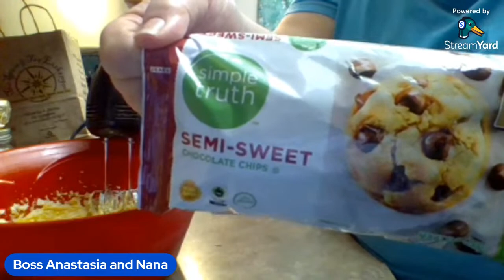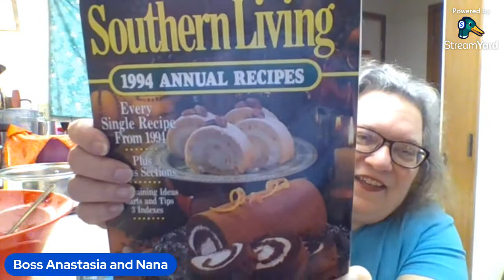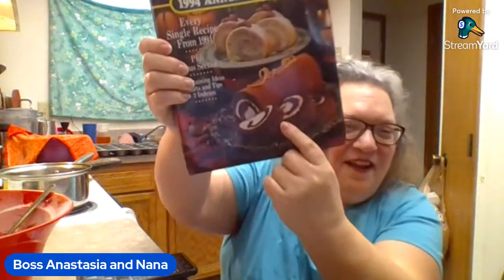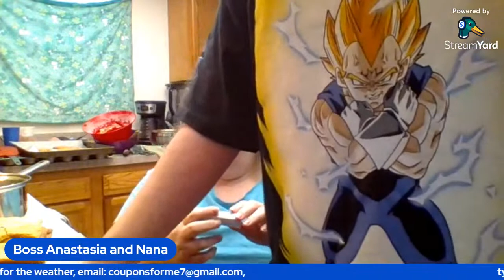Raisin Bread and Chocolate chip cookies